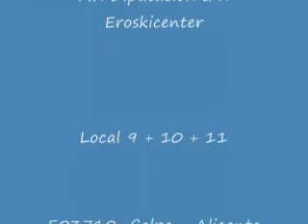Apartment Ferienwohnung Calpe for sale zu verkaufen R0099